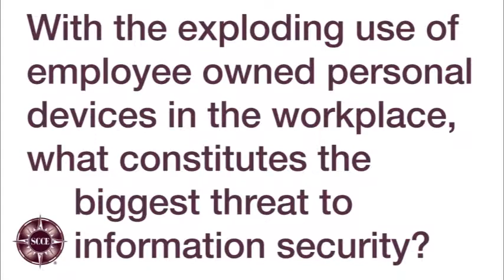Reguarding employee owned devices at work, what is the biggest threat to information security?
James A. Donaldson, Director Corporate Compliance/Privacy & Security Officer, Baptist Health discusses the exploding use of employee owned personal devices in the workplace, and what constitutes the biggest threat to information security.